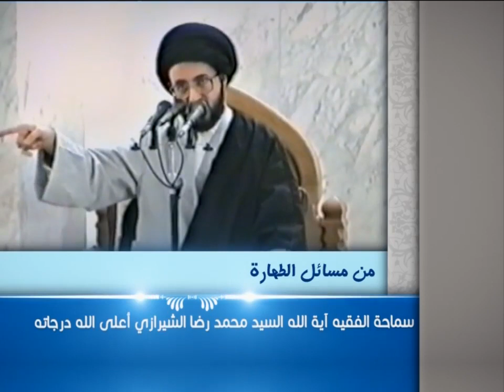العبقات - من مسائل الطهارة - آية الله الفقيه السيد محمد رضا الشيرازي رحمه الله